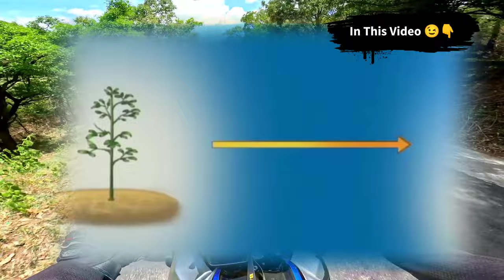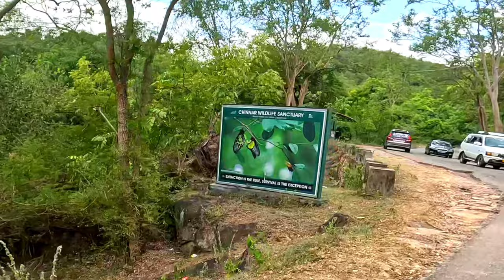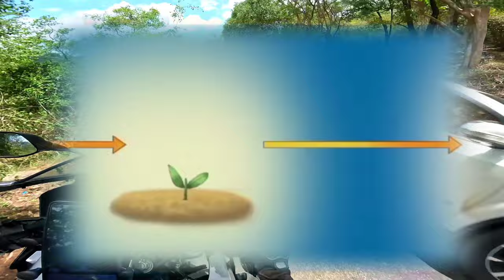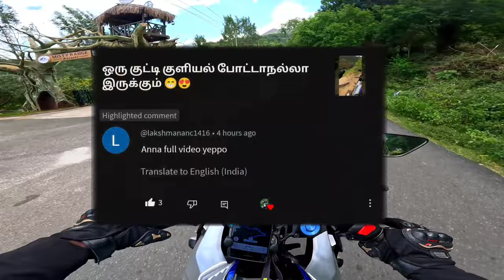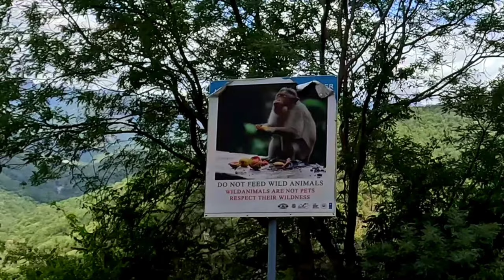பட்டாம்பூச்சியால் வரும் புயல் 😰• Munnaru (Part -4)Butterfly Effect Theory in Tamil • Jollya Oru trip